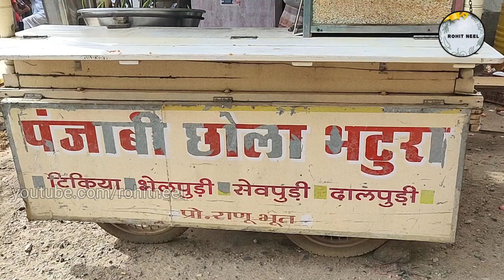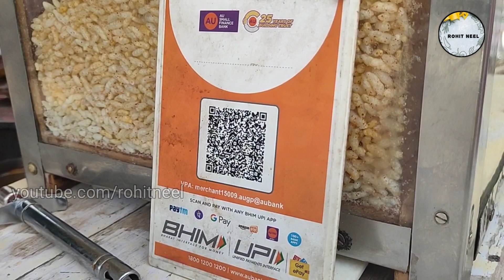Rawat Bhai ki Famous Chola Tikki & Bhelpuri | Hidden Gem Of Barmer City | Street Food of Barmer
Timing : After 12'O Clock

Chola Tikki ( Full Plate ) = 50₹
Bombay Bhelpuri ( Full Plate ) = 40₹

Overall Service : 4/5

Address : Near old Post Office, Gandhi Chowk
Barmer, Rajasthan.

hi,
 About the Channel- Rohit Neel, here I share various kind of dishes/recipes in my unique style which is very simple to understand with easily available ingredients at home and can be easily cooked so that anyone and everyone can make it with fun and loving way. In my channel you will find all types of delicious food recipes from sweets, cakes to mouth watering snacks, tempting mouthwatering street food and many other yummy recipes.